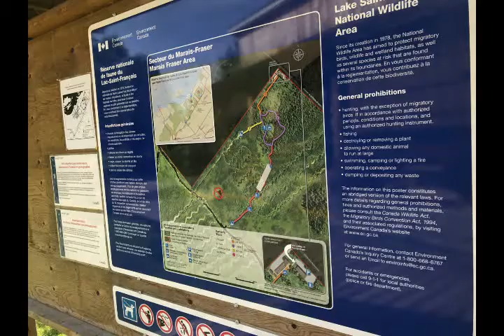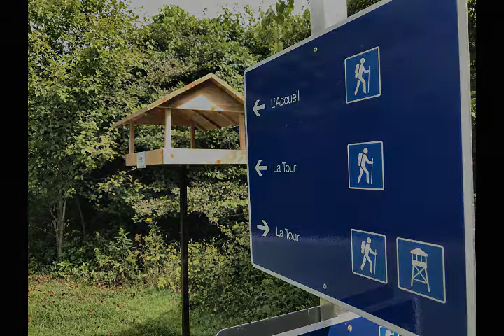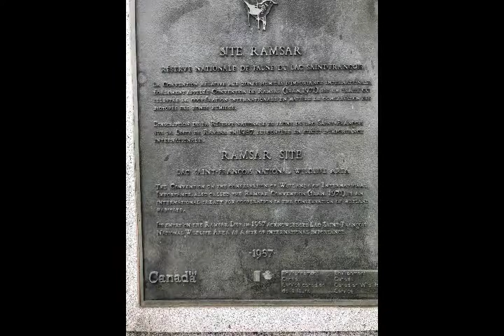Hike #14 - 2018 - 52 Hike Challenge: Rerserve National Faunique du Lac Saint-Francois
Hike #14 - Sentiers de la Reserve Nationale Faunique du Lac-Saint-Francois National Wildlife Reserve, Dundee, Quebec, 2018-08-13